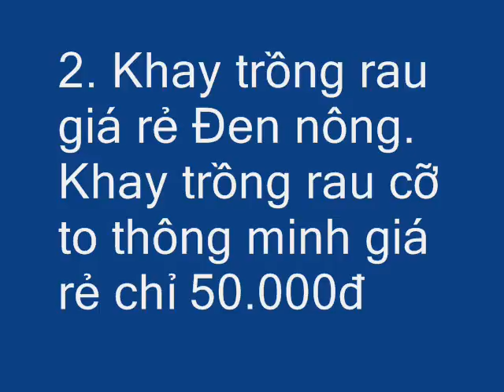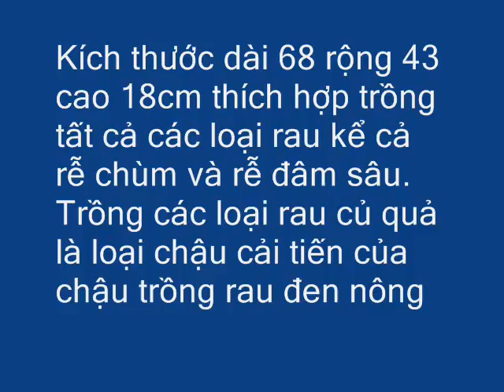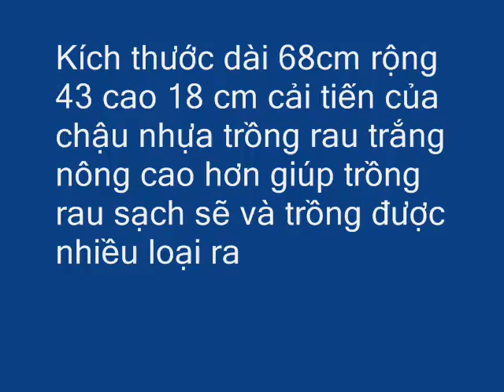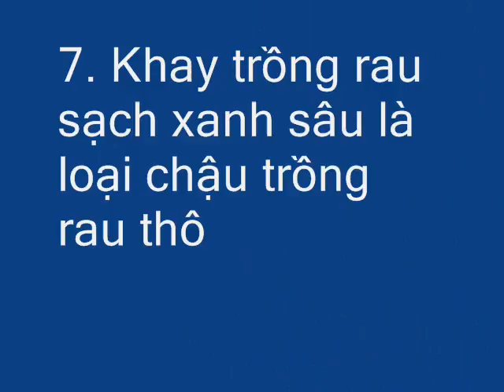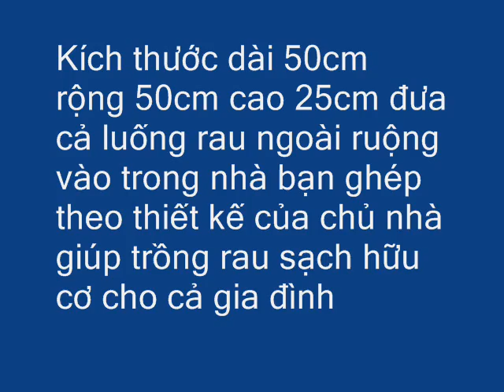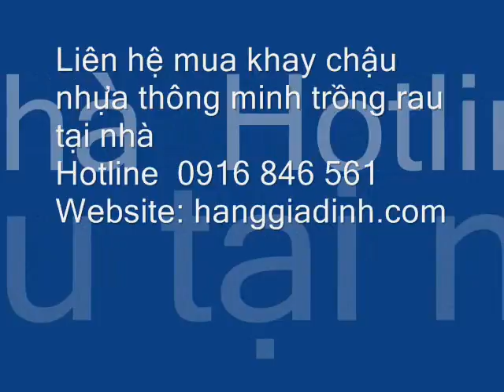Khay chậu nhựa thông minh trồng rau sạch tại nhà giá rẻ, chậu ghép trồng rau cỡ to hơn 1 mét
Giới thiệu các mẫu Khay chậu nhựa trồng rau thông minh để bạn tự trồng rau sạch tại nhà. Có nhiều mẫu mã và kích thước chậu nhựa trồng rau cho bạn lựa chọn. Website: hanggiadinh.com Mẫu chậu ghép trồng rau là cải tiến mới nhất cho mô hình trồng rau sạch tại nhà vừa đẹp, sang trọng và bền có lỗ thoát nước và xả nước thông minh thích hợp trồng cả cho rau thủy canh.